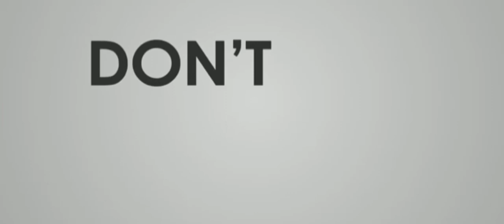ITI NCVT FITTER _ LATHE OPERATIONS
Primary Lathe operations explain in malayalam

Premier ITI, meenchanda, kozhikode